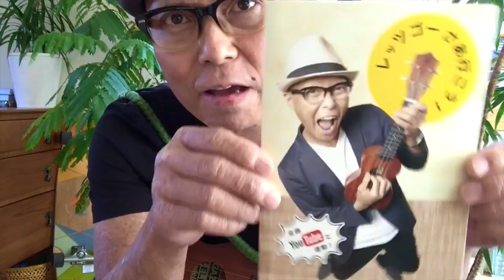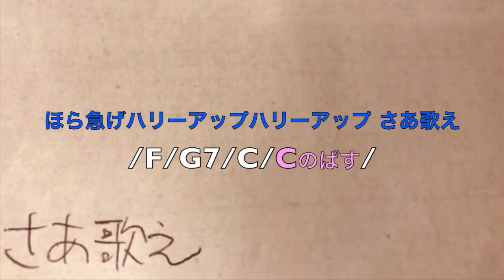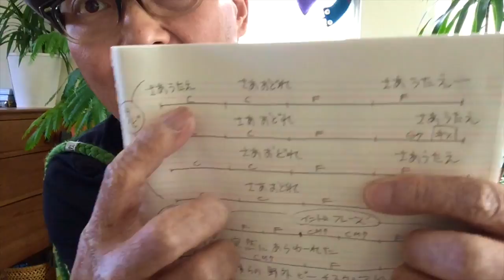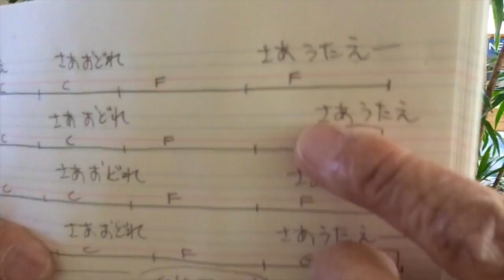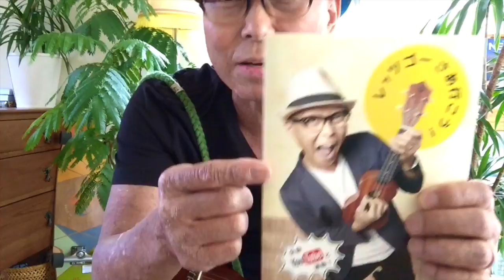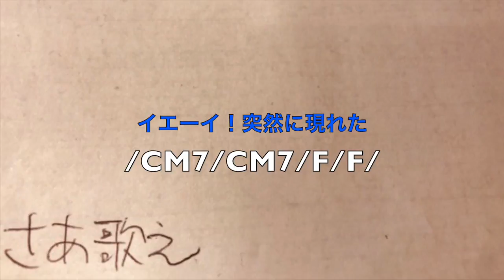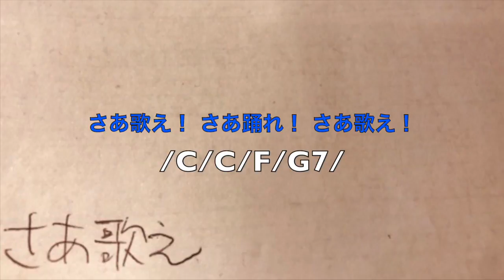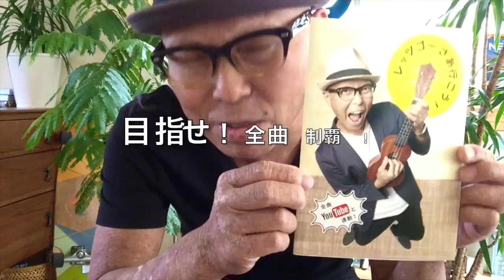さあ歌え / ガズのCD「レッツゴーさあ行こう！」完全解説４曲目 (w.Subtitles)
・かっこいいVer  1:49　・初心者Ver  15:00
ガズのCD「レッツゴーさあ行こう」詳細はここ